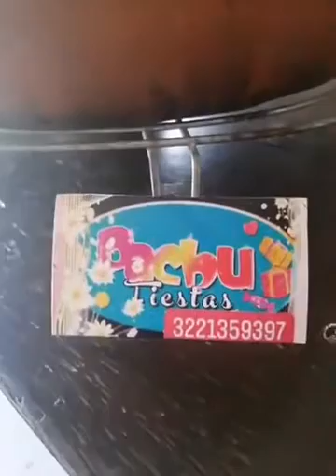Pachufiestas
Birria
Machaca
Frijol
Rajas poblanas
Chicharrón
Costilla
Lengua en salsa verde
Tinga

Con comida para llevar
En Genaro Padilla 558
Col. El Calvario
Pitillal.
Una cuadra antes del estadio de la bobadilla.

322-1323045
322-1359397